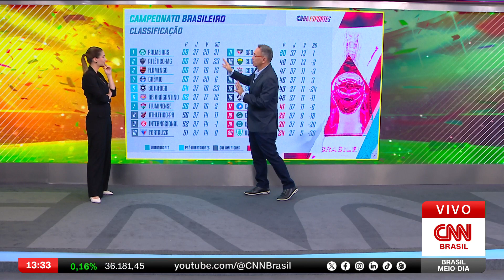Brasileirão: veja quais disputas estão em aberto na última rodada | BRASIL MEIO-DIA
Dá para tirar o título do Palmeiras? Quem vai ser o quarto rebaixado? Botafogo vai perder vaga na fase de grupos da Libertadores? O comentarista Maurício Noriega apontou quais cenários seguem em aberto na última rodada do Brasileirão.